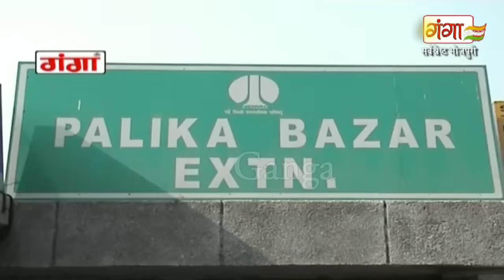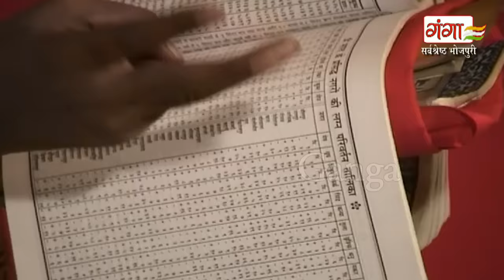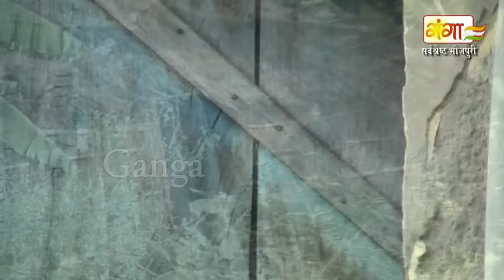रानी सारंगा सदावृक्ष की प्रेम कहानी (भाग -1)- Bhojpuri Lokkatha | Bhojpuri story | Indian Story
Ganga Music presents रानी सारंगा सदावृक्ष की प्रेम कहानी (भाग -1) -  Bhojpuri Lokkatha | Bhojpuri story | Indian Traditional Story

Twitter पर हमसे जुड़ने के लिए follow करे -

Album – Rani Saranga Sadawraksh
Singer – Gautam Leheri